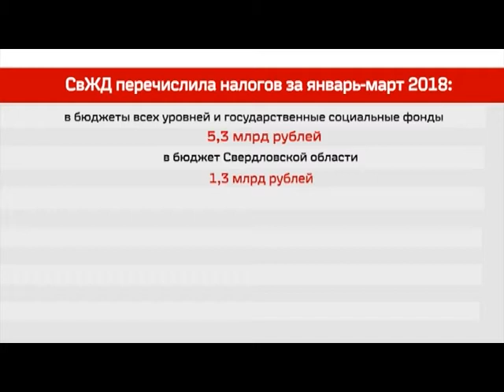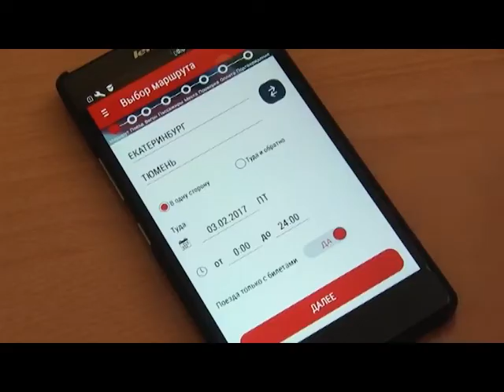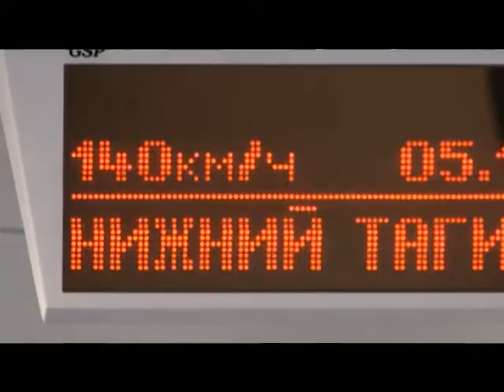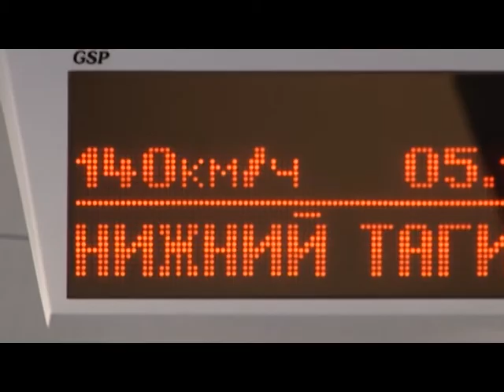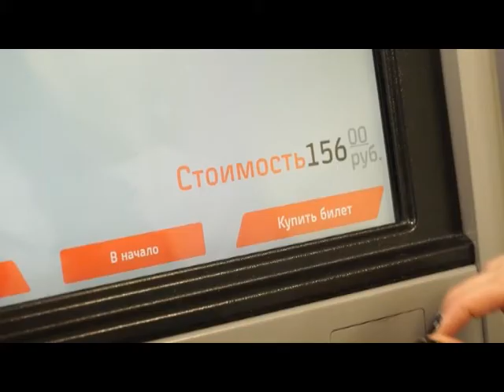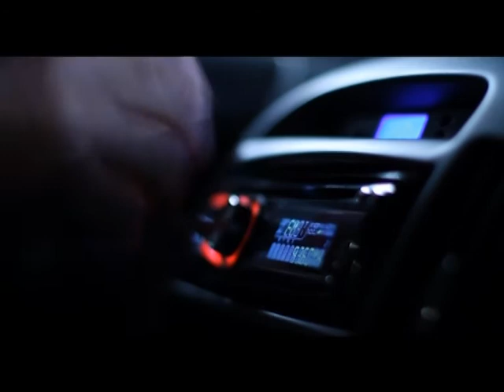Налоги, летний сезон, продажа онлайн, Е-карта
СвЖД перечислила налоги за первый квартал 2018 г. Железнодорожники готовятся к жаркому сезону: особые условия создадут для детей.  Увеличивается количество продаж билетов онлайн.  Выросло число пассажиров, пользующихся скоростными поездами. Проезд на электричке теперь можно оплатить Е-картой.

ЕТВ - социальное медиа Екатеринбурга. Мы обсуждаем проблемы и будущее города. Мы любим Екатеринбург и знаем, что он самый лучший на земле.